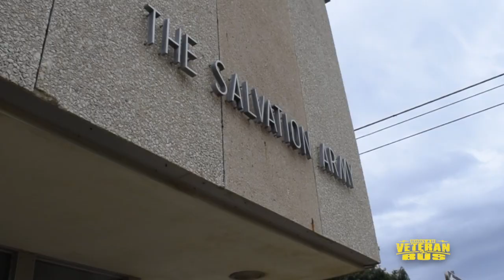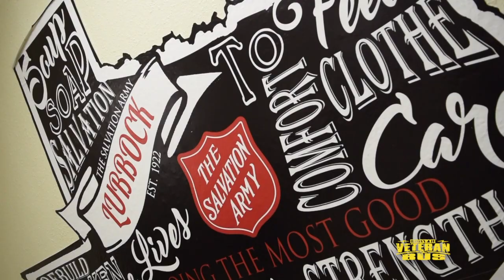Shane Speaks to the Homeless at the Salvation Army Lubbock Texas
Businessman, Speaker & Marine Shane Johnson speaks words of hope, inspiration & personal responsibility to The Salvation Army in Lubbock, Texas. Fox 34 & KLBK News interviewed Shane.